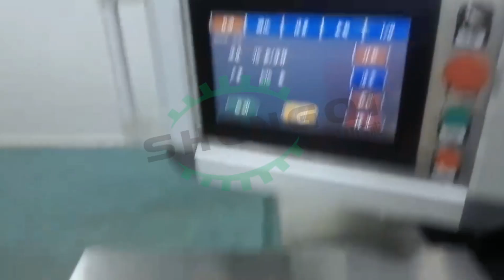2 自动贴标装盒生产线自动贴标机自动装盒机全自动装盒机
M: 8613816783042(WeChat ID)